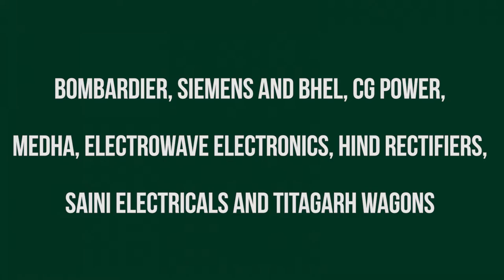BID For 58 Vande Bharat Train Set | BHEL | Titagarh Wagons और MEDHA ENG ने दिखाई दिलचस्पी | DasGuide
BID Start For 58 Vande Bharat BHEL Titagarh Wagons और MEDHA ENG ने दिखाई दिलचस्पी.
58 वंदे भारत ट्रेनों की नीलामी की प्रक्रिया शुरू, BHEL, Titagarh Wagons और MEDHA ENG ने दिखाई दिलचस्पी : CNBC-AWAAZ SOURCE
इस समय देश में दो वंदे भारत ट्रेनें दिल्ली से कटरा और दिल्ली से बनारस इन दो रूट पर चलाई जा रही हैं

Article Link: shorturl.at/jnzXZ

GEAR USED

○ Gorilla Tripod

SUM GOOD SMARTPHONE
○ Redmi Note 10S
○ Samsung Galaxy M32
○ Samsung Galaxy M42 5G
○ OPPO A74 5G
○ iQOO Z3 5G
○ Redmi Note 10 Pro
○ OnePlus Nord 2 5G
○ OnePlus 9R 5G
○ realme X7 Max 5G

informational purposes only and are not intended as recommendations to buy or sell.
Any information provided herein shall not be construed as professional advice of any
nature. Trading involves risks and it is advised that a certified financial analyst
 ought to be consulted before making any decisions

vande bharatam,
vande bharat ac chair car vs executive chair car,